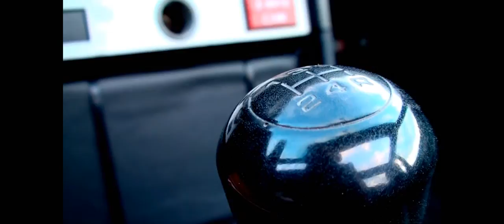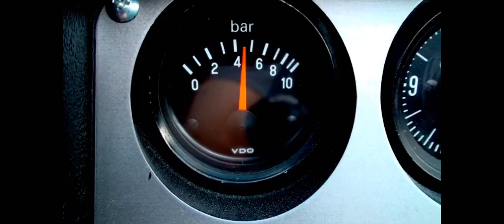The forgotten Porsche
This is a short featuring the 924. the 924 was original conceptualized for vw by porsche. vw wanted a car that could get them into the mid priced sports car field so they farmed out the design to Stuttgart Porsche. When economic hardships caused vw to lose faith in the project Porsche stepped in and bought the designs back for what some sources say was close to 60 million dollars.  The cars unorthadox layout with its front engined rear trans design gave the 924 near perfect weight distribution and impeccable handling. The motor was a non interference example that was designed for the car but was slated for multiple uses. One being the vw lt van and the other the audi 100. when the automotive press got wind of the 924 sharing its motor with a van they had a field day and the porsche purists that were already up in arms about the front engine layout turned away from the 924.
                                          Years later the 924 was rumored to possibly receive an inline 6 cyl from the audi lineup. It never came to fruition and the 924 was replaced in the US market with the 944. the 924 was still available as the 924s. this was a 924 with the interference 2.5 liter motor from the 944 and the held over 924 interior instead of the very sought after later dash from the 85.5 and later 944.
            the 924 you see here has stock exhaust with the rear box bypassed.

NEW PICS of the 924 shortly before it was completed and sold to a Porsche enthusiast in Palos Verdes CA